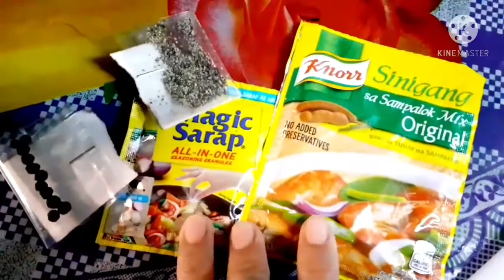YUMMY!/SIMPLE SINIGANG NA BABOY RECIPE